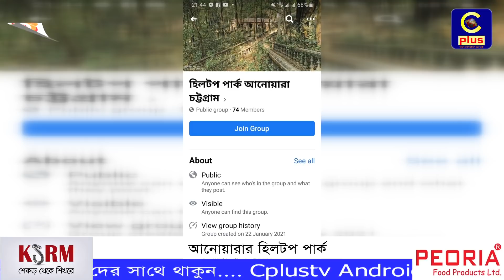হঠাৎই চট্টগ্রামে গড়ে উঠলো ভয়ানক ভূতুড়ে বাড়ি নামে ‘হিলটপ পার্ক’;গুজব নাকি বাস্তব ভিডিওতে দেখুন| Cplus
Slogan: আরাঁ চাটগাঁইয়া হতা হই
Country: Bangladesh
Language: Bengali।Chittagong Language
Broadcast area: Online